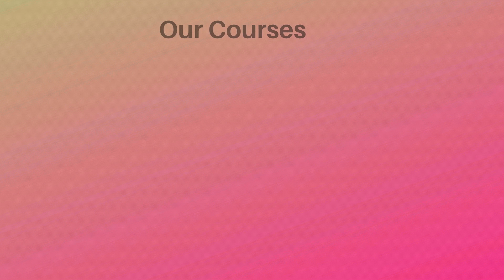Student_Testimonial | Clinosol| Job placement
Success is the key measure of performance milestones. We are proud to present our successful student testimonials that have made us aim for more jobs in the year 2021 through our committed quality training.

This Video describe the student of ClinoSol testimonial .

 "Join Clinosol and secure your career in clinical research Industry for your brighter future."

For more information and updates do follow us on